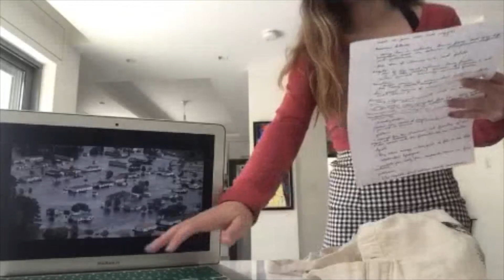english final ad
Director - Siba Younis
Middle School - Non-Fiction
Anglican International School of Jerusalem
Jerusalem, Israel